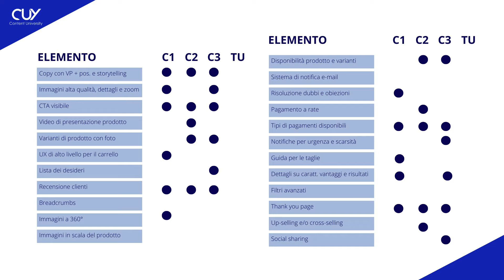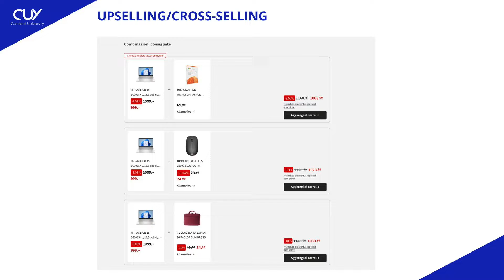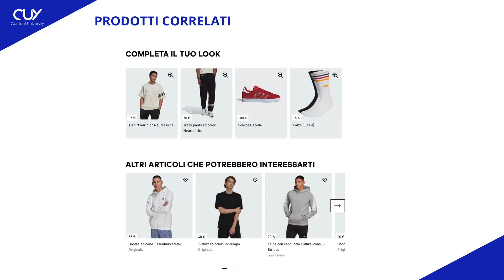Come Vendere Online Ottimizzando la Scheda Prodotto eCommerce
In questo canale YouTube abbiamo inserito molti video sulle ottimizzazioni e la struttura di un'ottima scheda prodotto per eCommerce.

In questo video ne vediamo alcune avanzate, considerando prima di tutto una scheda che abbiamo preso dal nostro corso sulle schede prodotto in abbonamento su Content University e poi vedendo alcuni esempi che possono aumentare la vendita online e lo scontrino medio del tuo eCommerce.

Nel video vediamo esempi di upselling, cross-selling, ma anche posizionamento di marketing con l'esempio di Lego, per ottimizzare ancora di più la scheda prodotto e renderla veramente performante.

0:00 Ottimizzare Scheda Prodotto
1:53 Upselling: Scheda Prodotto Mediaworld
2:43 Prodotti correlati
3:28 Esempio Lego

☆Allenati con le nostre guide e diventa un campione di Digital Marketing